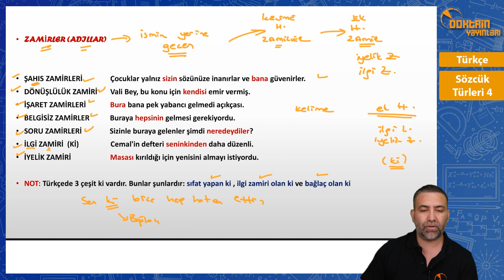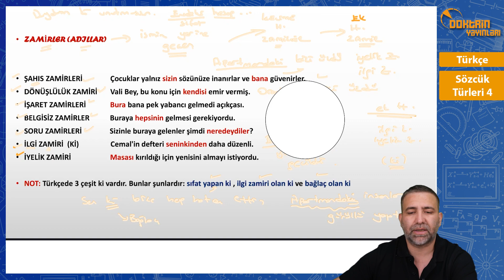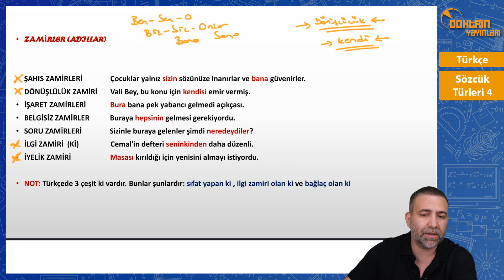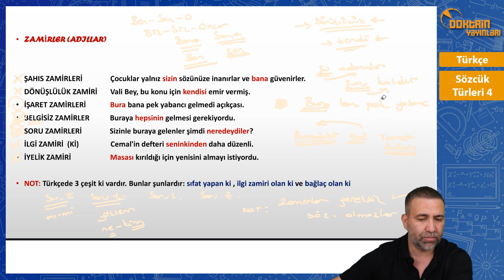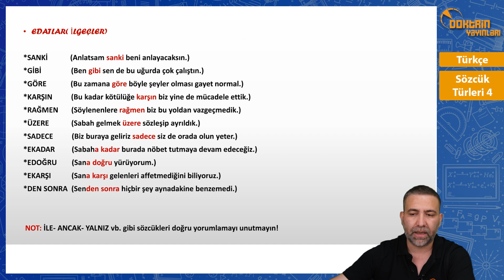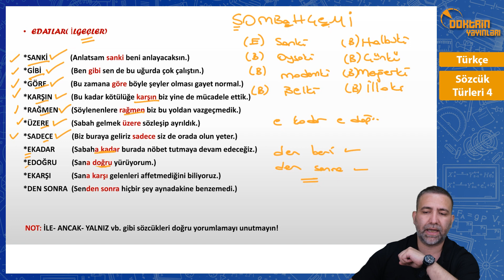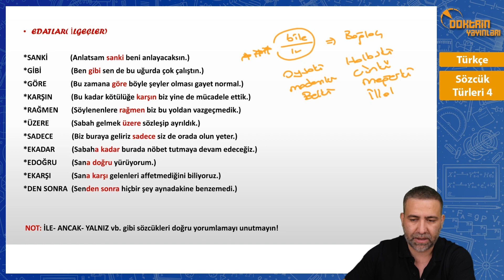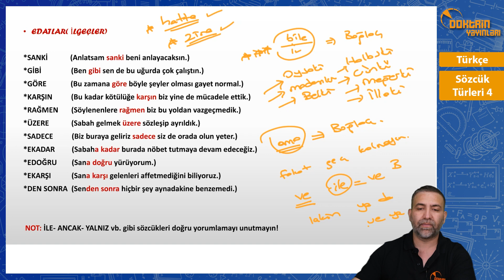Sözcük Türleri 4 | 2024 KPSS TÜRKÇE MEHMET ÇELE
Merhaba arkadaşlar, Türkçe derslerimize hoş geldiniz. Mehmet Çele hocamızın benzersiz anlatımıyla tüm sene sizinle olacağız. Konu anlatımları, soru çözümleri ve canlı yayınlarla türkçe dersi adına her türlü eksiğinizi gidereceğiz. Bizi dinleyin, bol soru çözün ve netlerinizdeki keskin artışı fark edin...

Instagram adresimiz: @doktrin_yayinlari